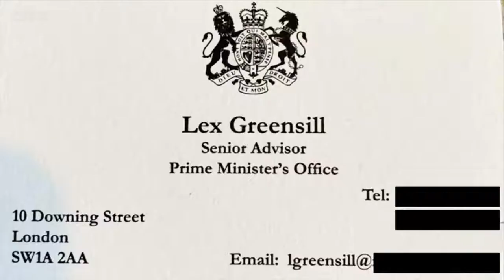Newsnight BBC2 30/3/2021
Emily Maitlis asks if the Government are acting appropriately.